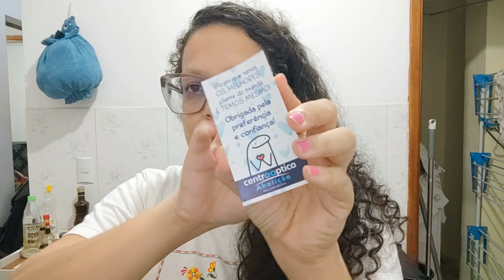ÓCULOS NOVOS, ROTINA EM CASA E DECORAÇÃO NO BANHEIRO | Vlog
Hoje trouxe um vlog da rotina aqui em casa, e tem de tudo um pouco: vou contar sobre o meu óculos novo, como está sendo a minha adaptação com ele e algumas tarefas do dia a dia! 👓💪

No vídeo, também mostro a faxina completa no quarto e banheiro, além de algumas mudanças na decoração do banheiro que eu estava planejando há um tempinho. Espero que gostem de acompanhar mais um dia da nossa vida por aqui!

Equipamentos que uso:
📷 Celular: Xiaomi Pocophone X3
🎙️ Lapela e ringlight
🖥️ Editor: Movavi Plus 2024